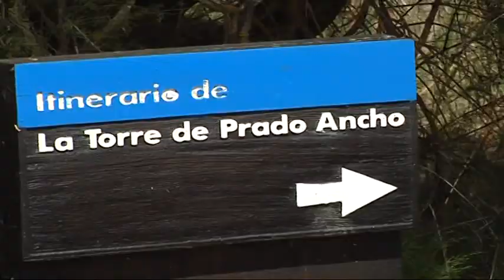Tablas de Daimiel